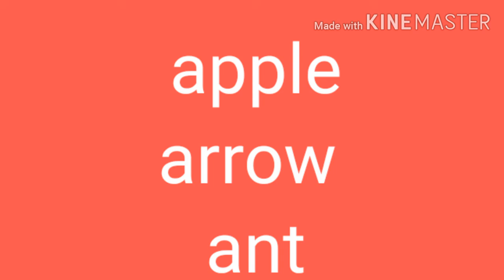TIME TABLE. എന്താണ് പഠിപ്പിക്കേണ്ടത്. തീർച്ചയായും കാണുക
നിങ്ങളുടെ മക്കൾ 9 വയസ്സിനു താഴെ യാണോ, എന്നാൽ ഇത് ഉറപ്പായും കാണുക